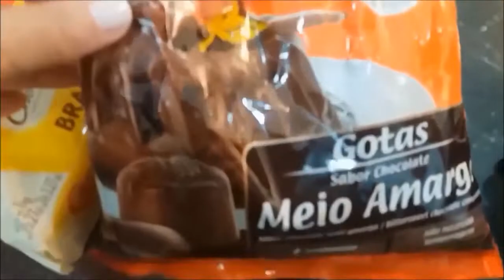COMO DERRETER O CHOCOLATE PARA FAZER O OVO DE PÁSCOA PERFEITO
COMO DERRETER O CHOCOLATE PARA FAZER O OVO DE PÁSCOA PERFEITO, Derreter o chocolate, INGREDIENTES:   Para o BANHO MARIA:
500 GRAMAS DE CHOCOLATE NOBRE, MAS VOCÊ FAZ COM QUALQUER QUANTIDADE,
PARA O Microondas: Ingrediente: 300 gramas de gotas de cobertura de Chocolate